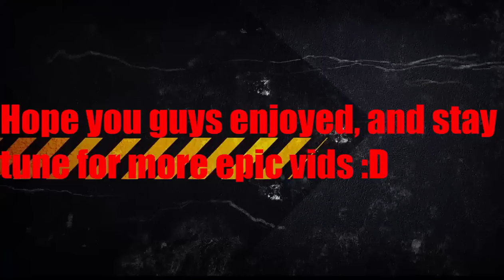Annihilation Game 22 Mini Farm V2.. :P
Hey what's going on everyone, and today i'm bringing you guys a very short, but fun mini farm game, which i play with my friend monu. I hope we can get better vids like this one :D

Were are 199 subs, which is unbelievable, thank you so much for the support, and remember to share this with your friends and family :D

Skype: fernando.cruz1805

Texture Pack

*Note this is not my texture pack, its my friend but he sadly quit youtube*

Ign: Fercruz13 (You probably knew :)

Well that's pretty much it for today, and i hope you guys enjoy it, and begin the video if you haven't so already :) Remember to leave some feedback, and a like would be appreciate and if you're new here and enjoy the videos a sub would be appreciated to :)

Fercruz13